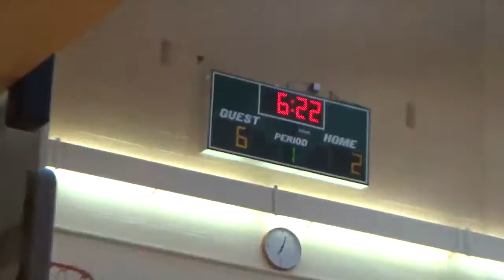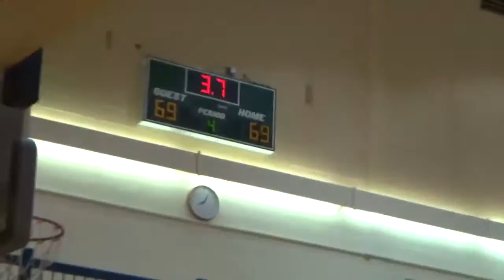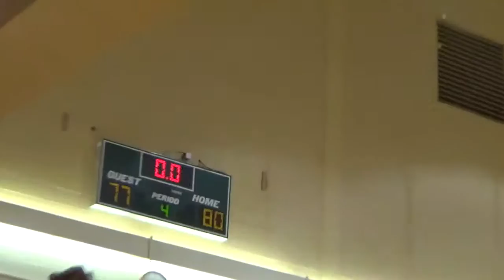TRUE ELITE VS NEW LEVEL UNITED